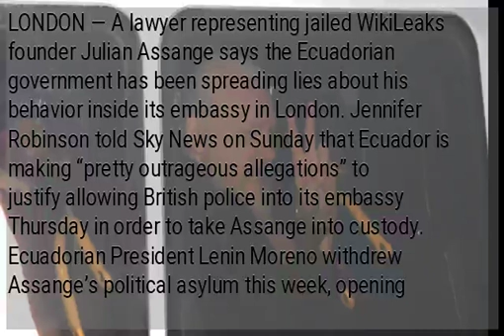Lawyer: Ecuador spread lies about WikiLeaks founder Assange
LONDON — A lawyer representing jailed WikiLeaks founder Julian Assange says the Ecuadorian government has been spreading lies about his behavior inside its embassy in London. Jennifer Robinson told Sky News on Sunday that Ecuador is making “pretty outrageous allegations” to justify allowing British police into its embassy Thursday in order to take Assange into custody. Ecuadorian President Lenin Moreno withdrew Assange’s political asylum this week, opening the way for his seizure by British police. Robinson says Assange has had “a very difficult time” since Moreno came to power in 2017. Assange is jailed in Britain for jumping bail and faces an extradition request from the United States for conspiracy. Sweden also is considering reviving a rape investigation of him. His next court appearance is May 2 via video link. /atm...